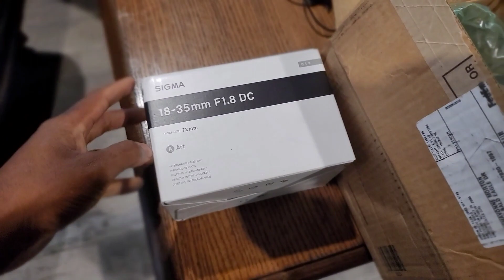Ap CRIES after Birthday present doesn't work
So my wife ordered me a Sigma 18-35mm lense for my Sony a6500 dslr camera and it doesn't fit! I couldn't help but cry knowing that I have to wait another week for my birthday gift.